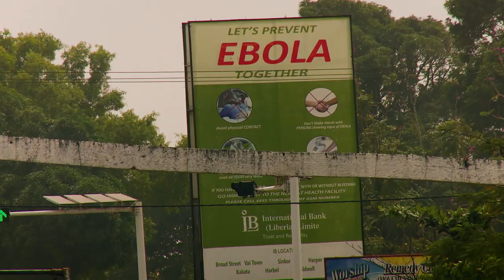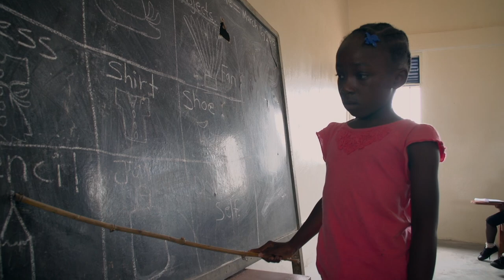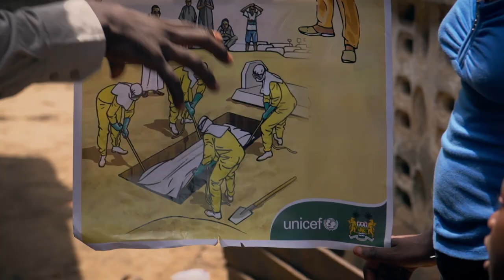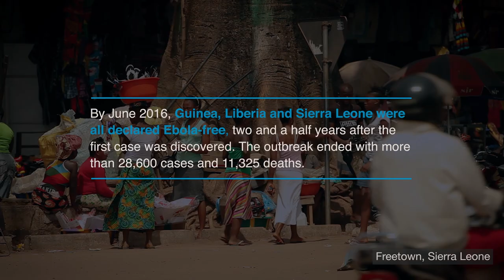Resilience Rising: From Ebola Crisis Response to Recovery in Guinea, Liberia and Sierra Leone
Skip the introduction of the video. Click here ► ►  ► 01:37

“Resilience Rising: From Crisis Response to Recovery” is the story of how Guinea, Liberia and Sierra Leone, affected first by conflict and then by the Ebola virus disease, overcame the crisis’ and is now strengthening the resilience of the region’s economy and social sectors by investing in people and effective systems.